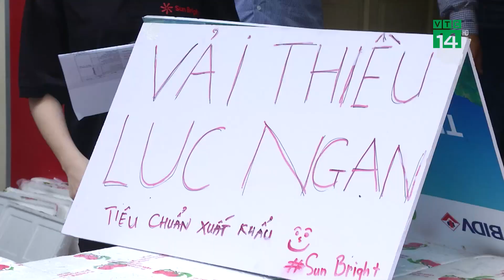Phát vải Bắc Giang miễn phí cho người dân nghèo | VTC14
VTC14 | PHÁT VẢI BẮC GIANG MIỄN PHÍ CHO NGƯỜI DÂN NGHÈO
Nhằm hỗ trợ người dân các tỉnh thành tiêu thụ nông sản, thích ứng với tình hình dịch bệnh Covid-19, Trung Ương Đoàn TNCS HCM phối hợp với Bộ NN&PT-NT, Trung Ương Hội Liên hiệp Phụ nữ Việt Nam, Trung Ương Hội Nông dân Việt Nam tổ chức khởi động triển khai chương trình “Kết nối nông sản - San sẻ yêu thương - Chung tay vượt qua đại dịch”. Hưởng ứng chương trình này nhiều cá nhân tổ chức đã chung tay mua vài của người tỉnh Bắc Giang và trao miễn phí cho những người dân nghèo tại Hà Nội.